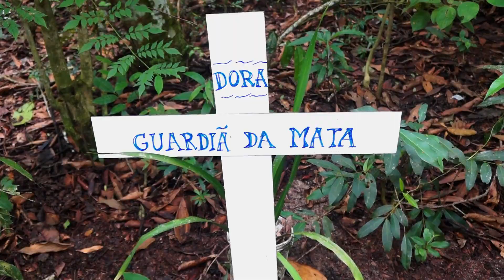TRAILER DO FILME FÚRIA DA MATA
O TRAILER MAIS AGUARDADO DO ANO